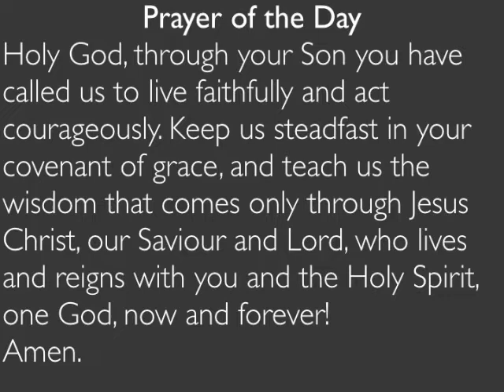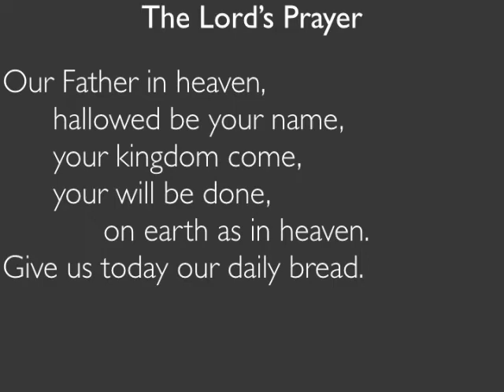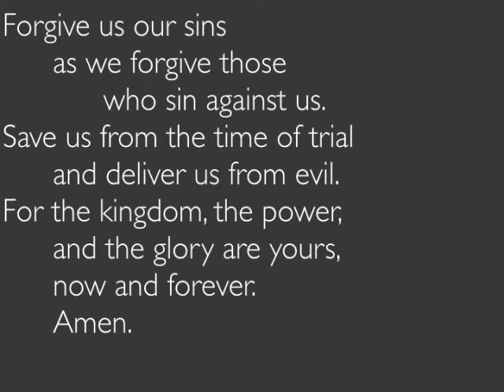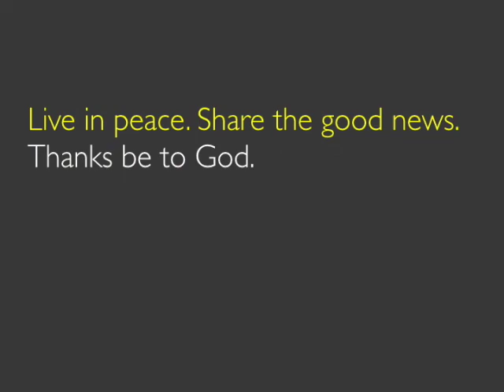St. Mark's Video Service - March 7, 2021 - Third Sunday of Lent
We have a special guest today: Rev. Lori Pilatzke from St. David Anglican Lutheran Church in Orillia will be giving the Message today.

St. Mark's Anglican Lutheran Church, Midland, ON

As our regular Sunday services have been postponed due to Coronavirus concerns, please worship with us weekly via these short video services.

My Peace - Words + Music: Keith Routledge